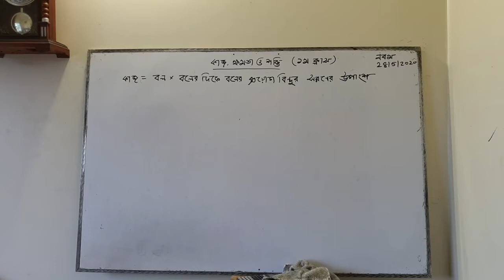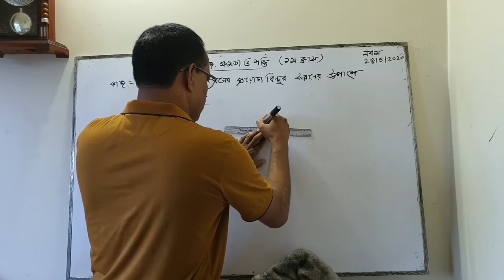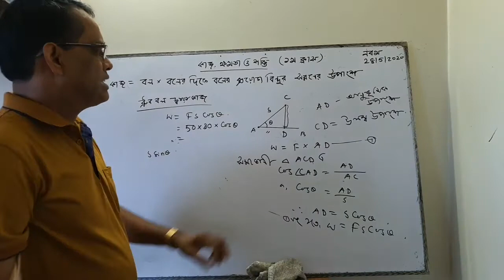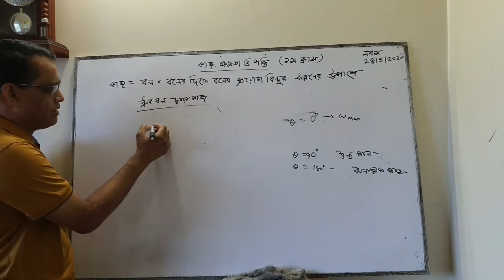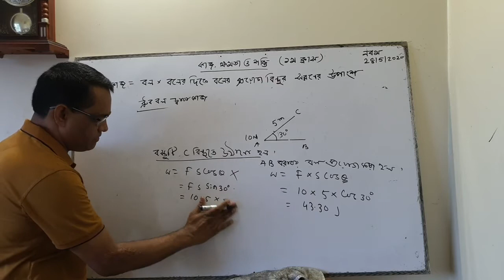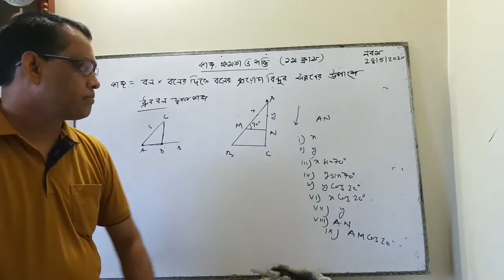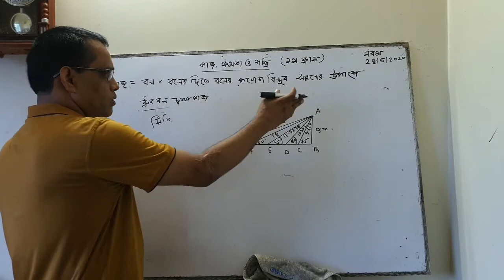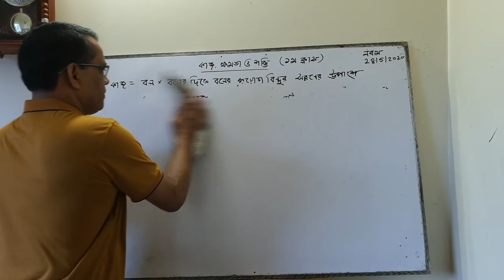পদার্থ বিজ্ঞান:,Power and Energy 1st Class.